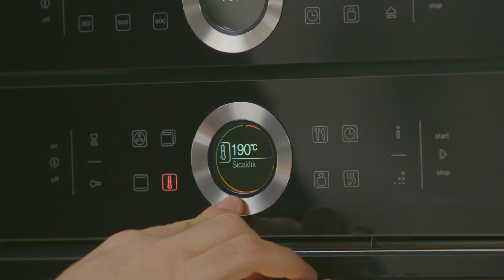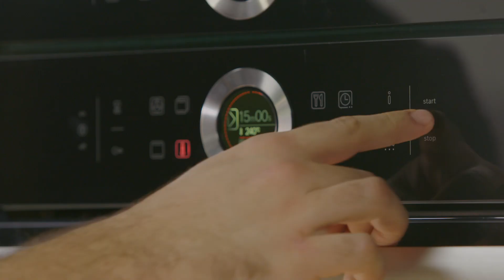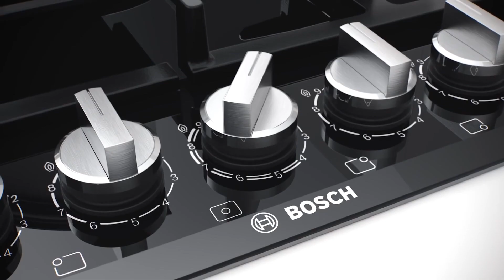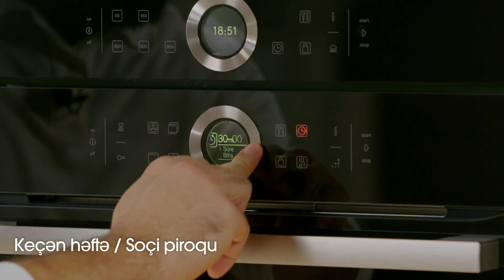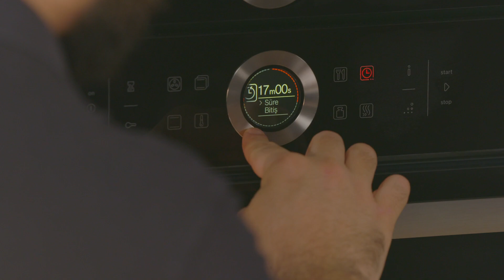Ramin Nuriyev |🎃 Sobada Balqabaq Tatlısı |🫕 Yayla Şorbası | 🥘 Şnitzel | 🍲Tərəvəz Püresi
📜Günün menyusu
✅Yayla Şorbası
✅Şnitzel
✅Tərəvəz püresi
✅Balqabaq şiriniyyatı
⚠️Bu günün reseptləri
🥣Yayla Şorbası
👨‍👩‍👧‍👦6-8nəfərlik
Düyü-0,5stəkan
Su-1,5lt
Yumurta-1ədəd
Un-1y.q.
Qatıq-2stəkan
Duz-3-4çimdik
🔸️Üzərinə
Nanə-2-3çimdik
Kərə yağı-2y.q.
Bitki yağı-4y.q.
Qara bibər-1ç.q.

🥘Şnitzel
👨‍👩‍👧‍👦4-6nəfərlik
Toyuq filesi-3ədəd
Duz-2-3ç.q.
Qara bibər-2-3ç.q.
Qırmızı toz bibər-2-3ç.q.
🔸️Üzləmək üçün
Yumurta-5-6ədəd
Un-2stəkan
Quru çörək qırıntısı-2-3stəkan
🔸️Qızartmaq üçün bitki yağı

 🍲Tərəvəz Püresi
👨‍👩‍👧‍👦6-8nəfərlik
Kartof-4ədəd
Kök-2ədəd
Kərə yağı-50gr
Duz-3-4çimdik
Qara bibər-3-4çimdik
Sarıkök-1ç.q

🎃Sobada Balqabaq Şiriniyyatı
👨‍👩‍👧‍👦8-10nəfərlik
1️⃣Ilk aşama♨️Sobada 200°C
1️⃣Ilk aşama⏳60 dəqiqə
2️⃣Ikinci aşama♨️sobada 250°C
2️⃣Ikinci aşama⏳30dəqiqə
Balqabaq-2kg
Şəkər tozu-2stəkan və ya-400gr
🔸️Üzərinə
Qoz ləpəsi-150gr
Tahin (küncüt əzməsi)-5-6y.q.
Qaymaq-200gr